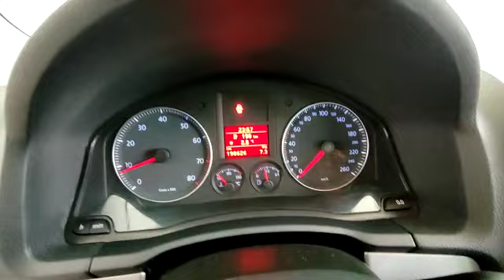VW Golf 2007, 1,6 BENZINA, 116 C.P. Rate Fixe GARANTIE Livrare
☻  Parc auto autorizat in comertul cu autoturisme rulate va ofera spre vanzare o gama diversificata de autoturisme din import de cea mai inalta calitate.

☻  LIVRARE GRATUITA IN LIMITA A 300 KM DIFERENTA SE TAXEAZA CU 3 LEI / KM

☻  GARANTIE – Oferim garantie pe o perioada de 12 LUNI de zile, fara nici un cost suplimentar din partea clientului

TRACTIUNE FATA
TRANSMISIE MANUALA
AN FABRICATIE 2007
EURO 4
1,6 BENZINA 116 C.P.
198 000 KM
Dotari:
DUBLU CLIMATRONIC
INCALZIRE IN SCAUNE
SCAUNE CU REGLAJ
TAPISERIE TEXTIL IN STARE PERFECTA
VOLAN DE PIELE REGLABIL
SENZORI PLOAIE
COMPUTER DE BORD
SISTEM DE SUNET ORIGINAL
COTIERA FATA-SPATE
SENZORI PARCARE SPATE
PROIECTOARE CEATA
ANVELOPE  (PROFIL FOARTE BUN)
Pentru mai multe detalii, va rugam sa ne contactati TELEFONIC.